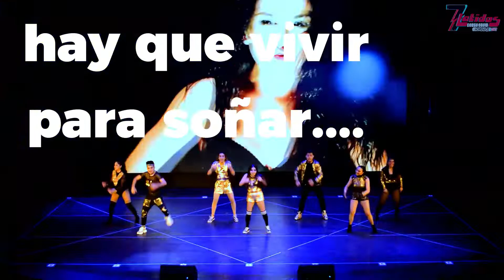¡GRACIAS OV7! 7 Latidos Coreo Show / Homenaje a OV7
Gracias OV7! Gracias 7 Latidos Coreo Show! Nos vemos muy pronto... :D